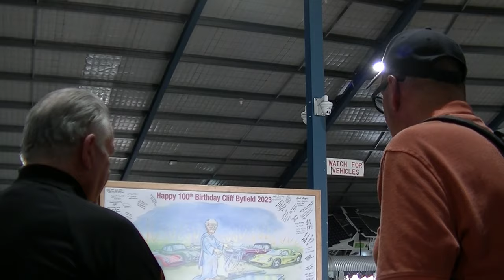The MacMaster @ Motor Museum of WA | BEHIND THE SCENES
Our good mate, Lee @TheMacMaster created a video about the cars held at the @motormuseumwa  in February this year.
We assisted Lee and managed to shoot a little 'behind the scenes' footage. So here it is!